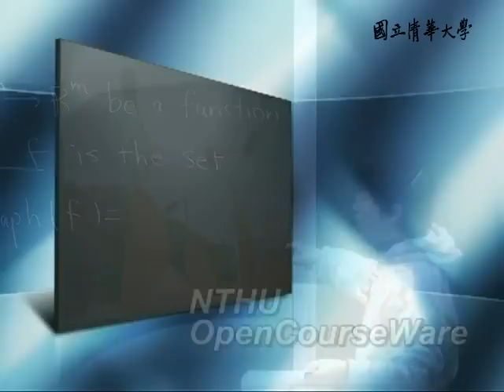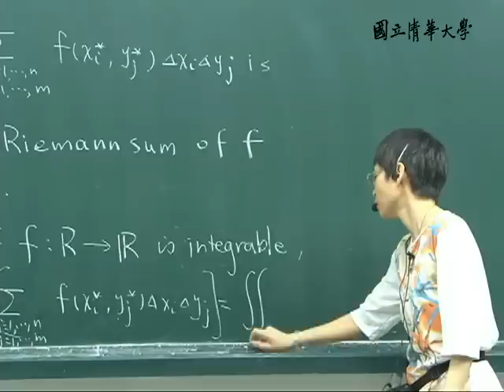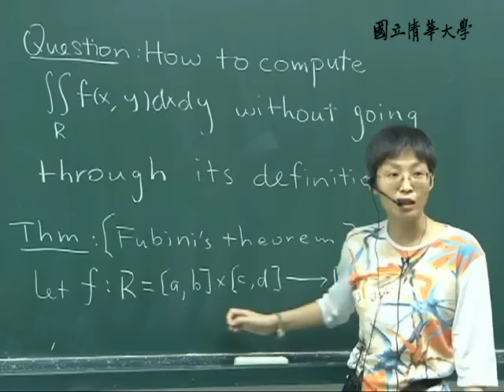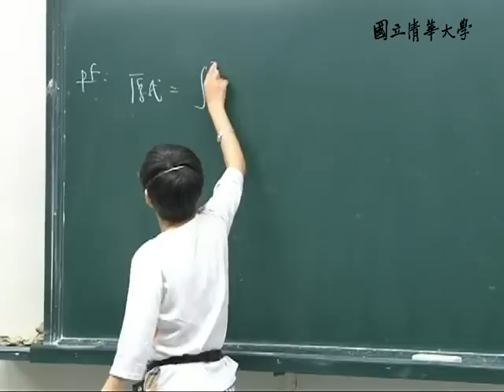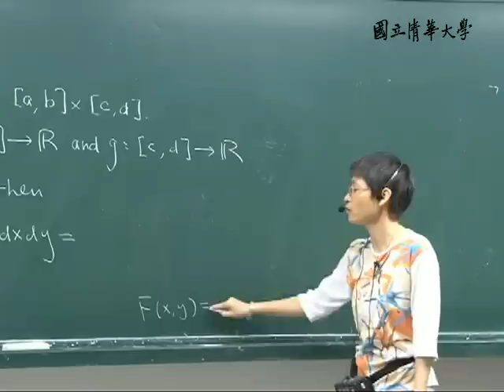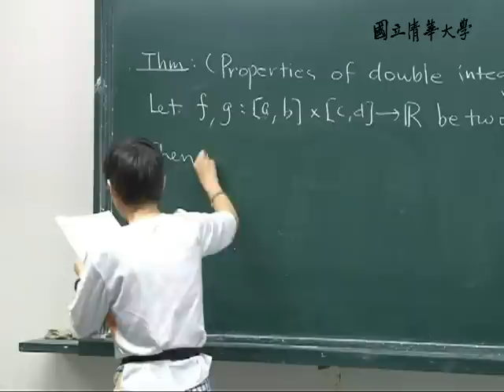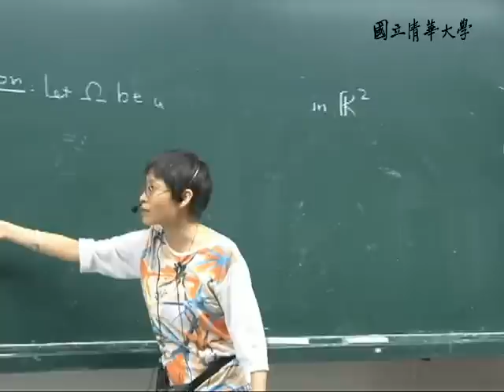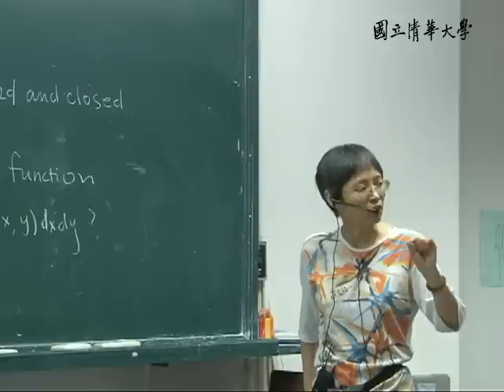9920高淑蓉教授微積分二_第20A講 二變數函數的黎曼和 富比尼定理 重積分 二變數函數的積分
【高淑蓉老師：微積分二Calculus II】
【課程大綱】
L20_A
Riemann Sum (二變數函數的黎曼和)
Fubini's Theorem (富比尼定理)
iterated integrals (重積分)
 [Double integrals over general regions] (二變數函數在一般區域上的積分)